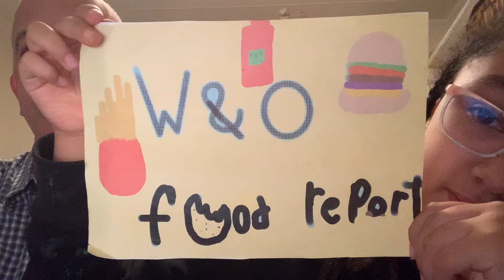W&O Food Report: W&O talk gaming and try a Japanese Wheat Cake!!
W&O discuss O’s favorite games she’s been digging into during the pandemic. We also got another treat from the Super Mira Market (1790 Sutter St., San Francisco) called a Japanese Wheat Cake!  Are you a gamer? If so, what are your favorite games?  Have you had a Japanese Wheat Cake?  Did you like it???